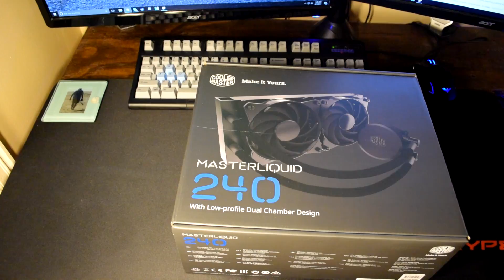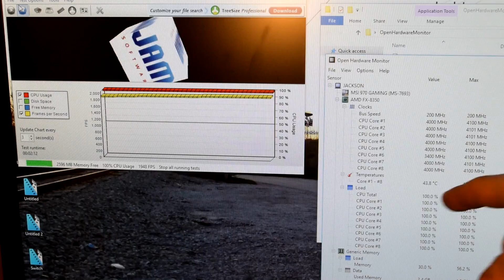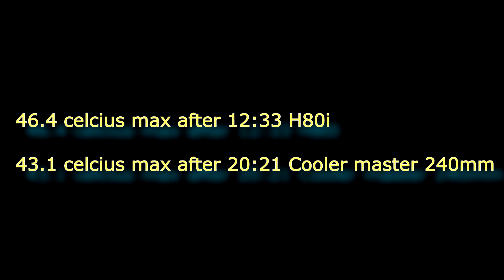Cooler Master - MASTERLIQUID PRO 240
Tested on AMD 8350

We as the toasty bros strive to create content directed to please our viewers. Our passion of tech becomes your passion with every video. Much love